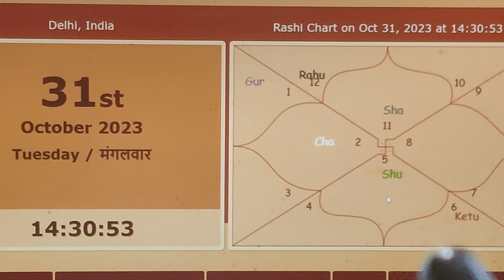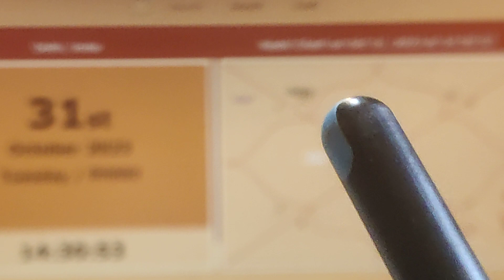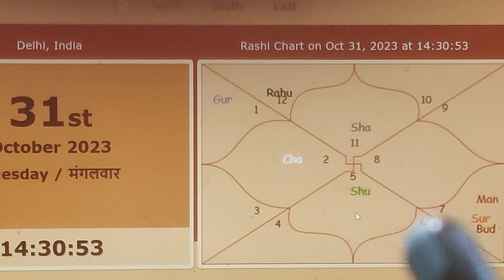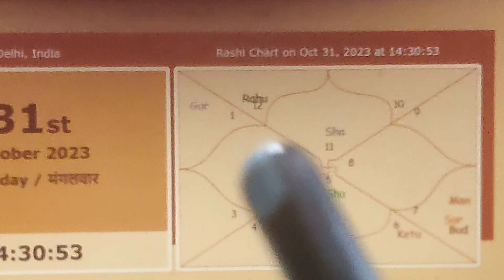EP 1011 of 10000 Prediction | कुम्भ KUMBH Rashi | Rahu Ketu Transit 2023-2025 | by Dr. Brahmachari